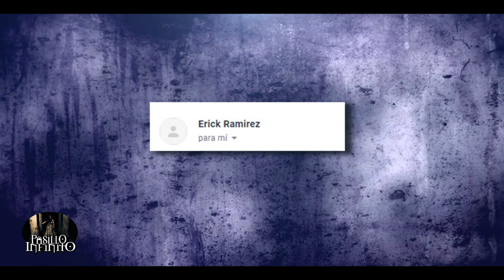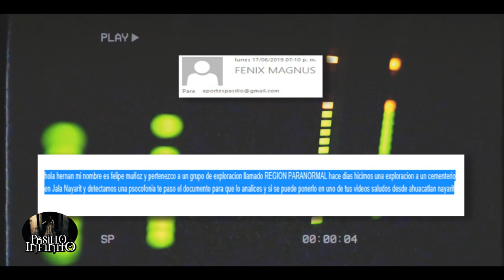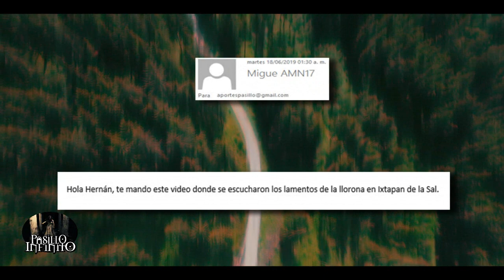Registros Fantasmales Reales Escalofriantes vol. 6 I Pasillo Infinito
Te presentamos Registros Fantasmales Reales Escalofriantes, que no podrás creer.